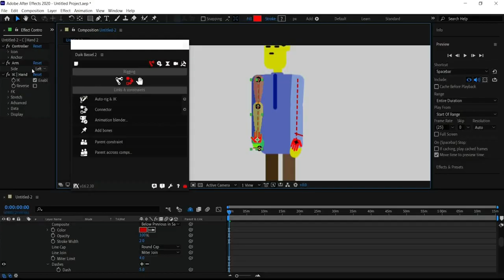Animation tutorial on Adobe After Effects (coming up)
how to animate in krita
how to animate a logo
how to animate on procreate
how to animate in photoshop
how to animate in blender
how to animate in powerpoint
animation
creative cloud
adobe ae
anime
trailer
netflix
character animation
motion design
walk cycle
motion graphics
2d animation